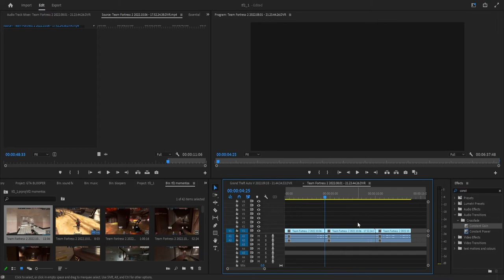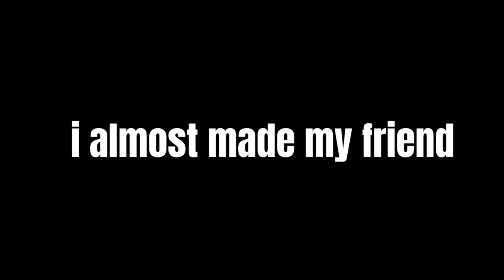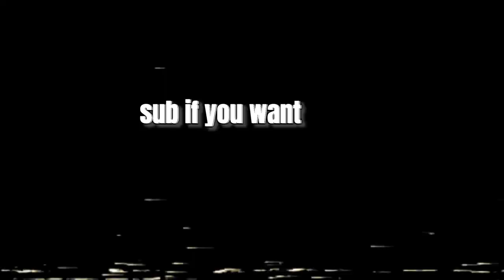HE ALMOST SCRAPPED HIS VIDEO cos of this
i ALMOST made him SCRAP HIS VIDEO

hello everyone and have i got a treat for you on this fine hallows eve, a final scare if you will, for today i show you the outtakes and funny moments that happened during the production of tuffs halloween special QUEEN OF THE CEMEETERY which i advice you all watch at once, or don't it is your choice after all anyway don't expect this video to be a 3am scary, gone wrong type of video no no no so enjoy this blooper reel while you can.

grand theft auto 5, grand theft auto 5 halloween event, gta5 RP